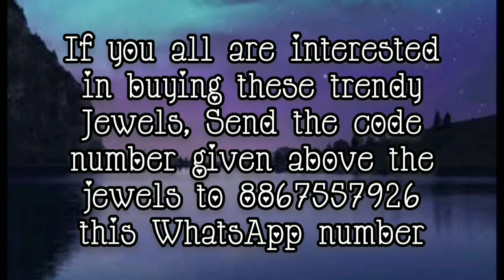Fancy chocker necklace set || lowest price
If you are interested in buying these jewels, then send the given code above the jewels to 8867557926